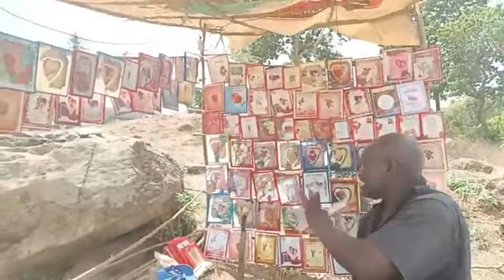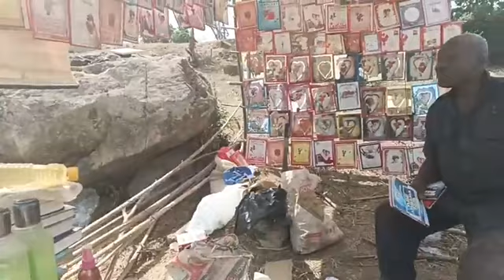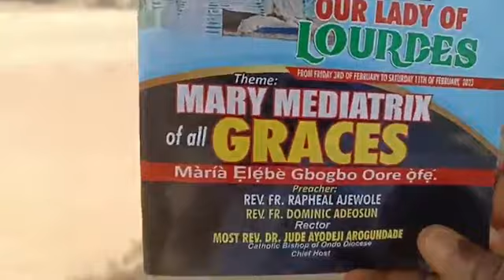Oke maria pilgrimage and the current situation of Nigeria.